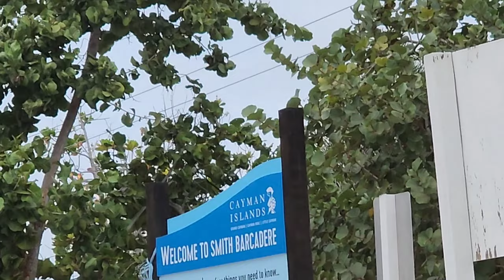Beach in Cayman Islands amazing view